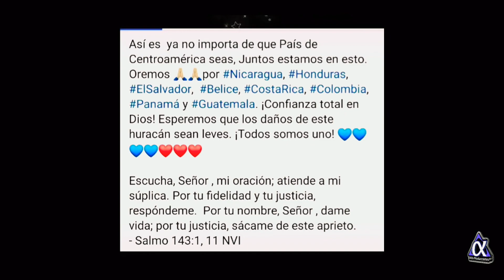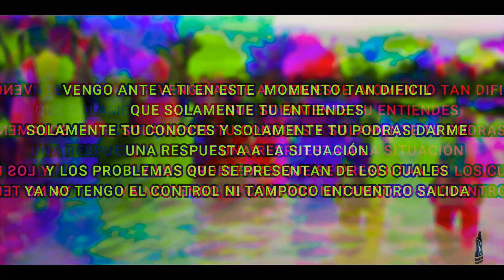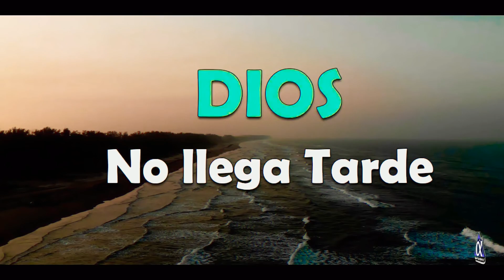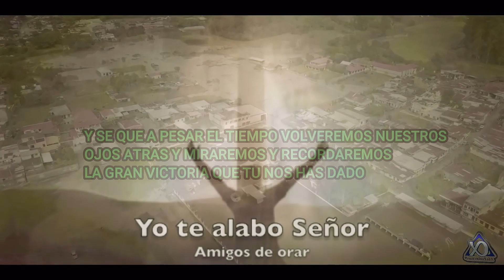La poderosa Oración del Presidente Nayib Bukele por Centro América - ( EMOTIVO VIDEO )